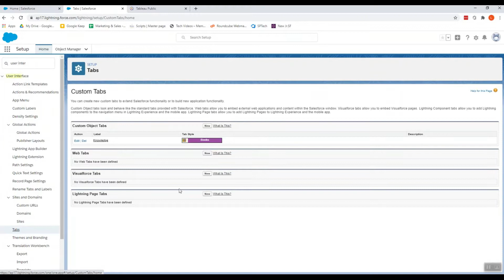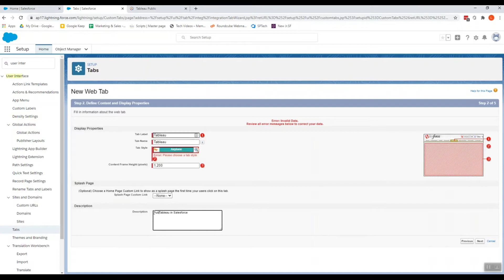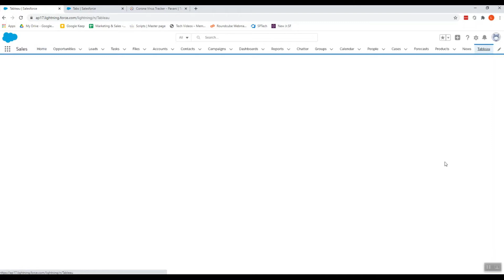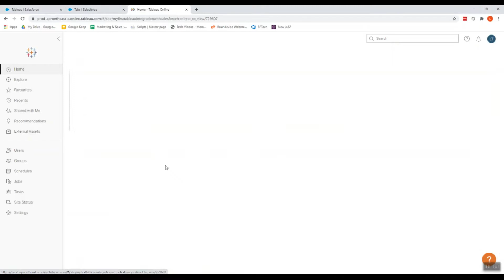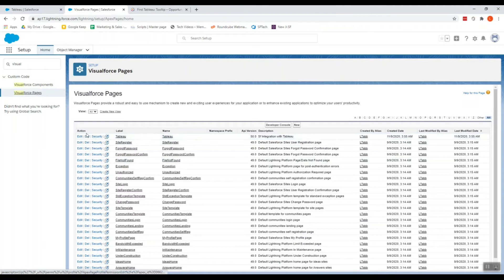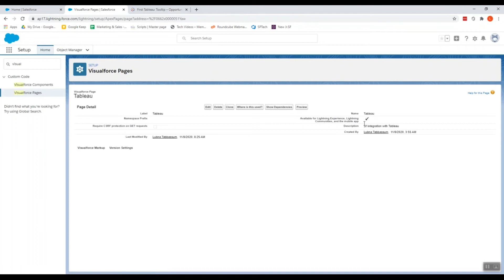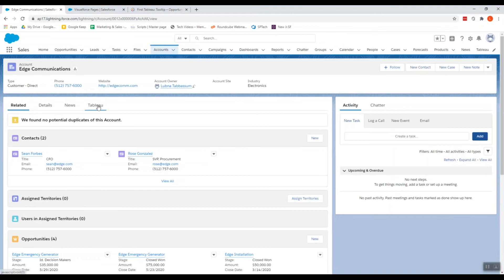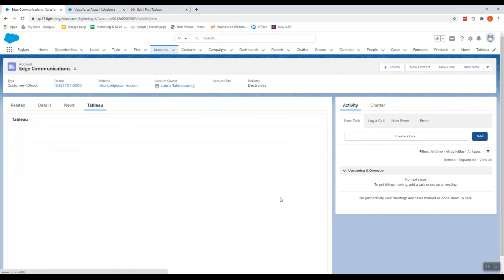Salesforce Tableau Integration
Looking to integrate Salesforce with Tableau ? Check out this quick video to get you started with Salesforce Tableau Integration